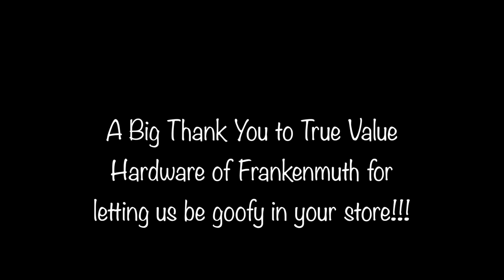Ep. 2 Bob Phillips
Melissa talks with Bob Phillips about his comedy career in the middle of a hardware store.  They just met and are already fast friends.  Watch out for those toilets!